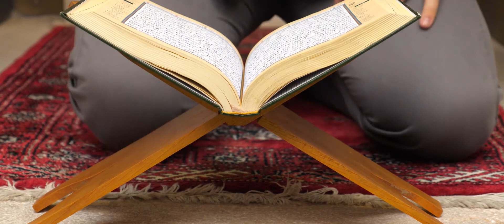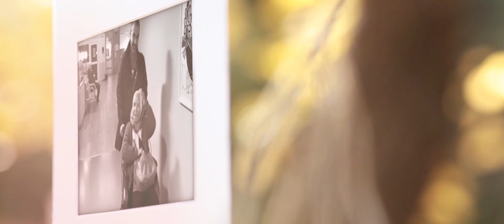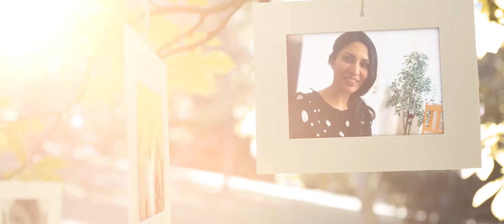Escape from New Age and the Paranormal: Samuel’s Journey (English & Swedish Subtitles)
Having achieved success in Los Angeles, former Muslim Samuel was searching for an inner peace that his atheism was not providing. Turning to spiritualism, transcendental meditation, yoga, hypnosis, Reiki and ayahuasca, he began having extrasensory experiences until things took a sinister turn. Would he be able to break free from the downward spiral of depression and addiction?